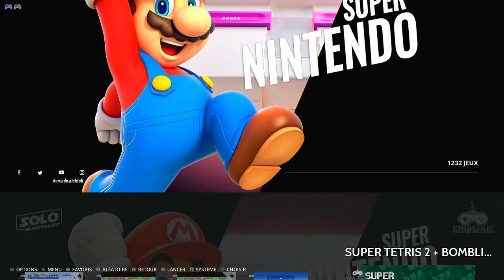Super Tetris 2 + Bombliss C Type Super Nintendo Super Famicom (SNES) Emulated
Super Tetris 2 + Bombliss
C Type Level 0 Start